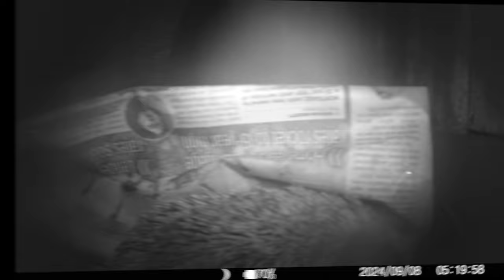Nila the hoglet gets caught in the rain